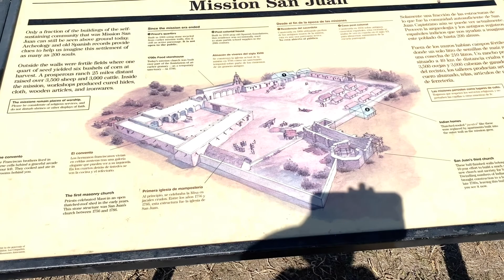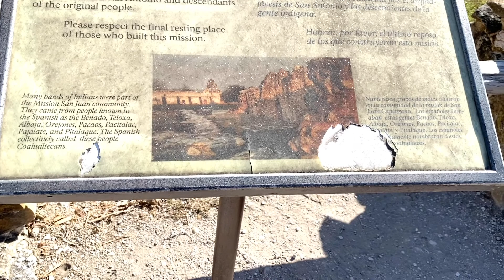15TH - CENTURY MISSION SAN JUAN CAPISTRANO THE ICONIC BELL WALL TOUR CATHOLIC CHURCH TEXAS